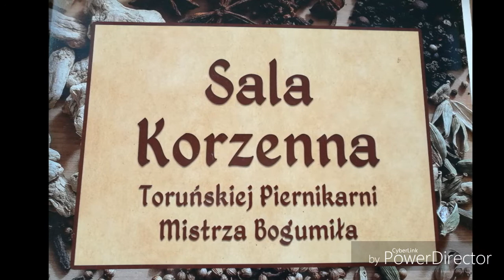Wycieczka szkolna 23-25.05.2018